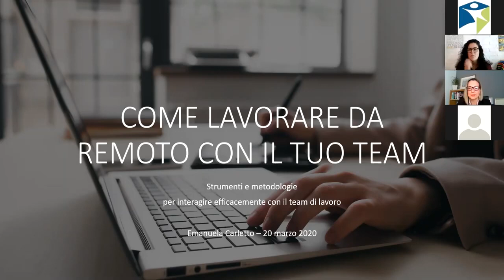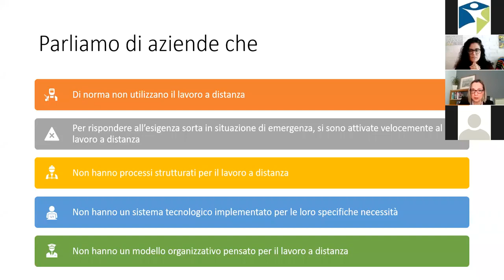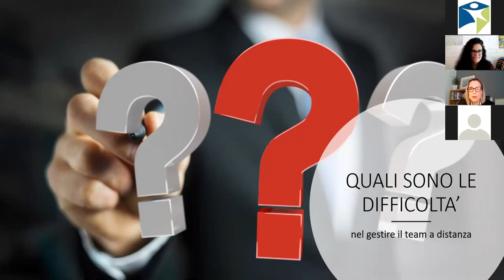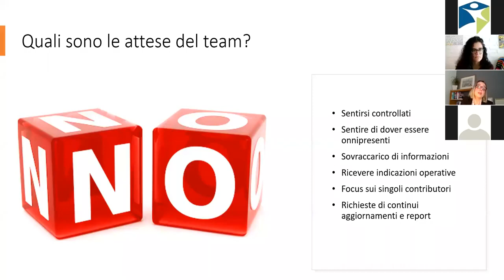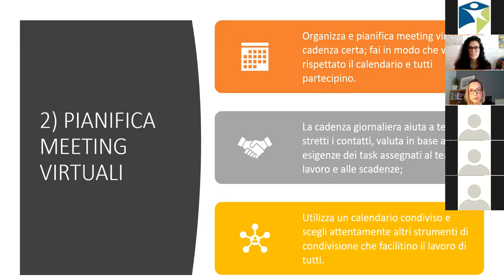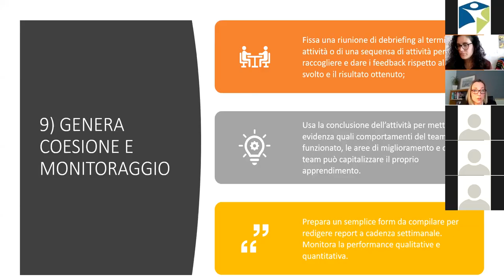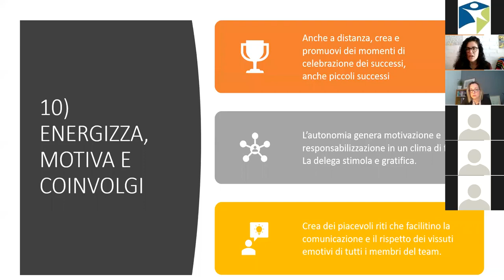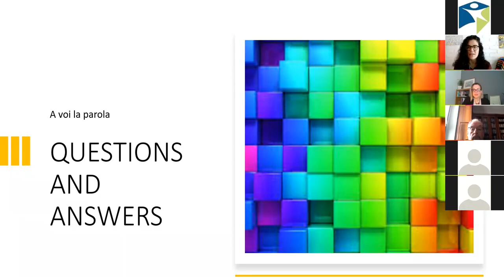Come lavorare da remoto con il tuo team - progetto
Strumenti e metodologie per interagire efficacemente con il team di lavoro